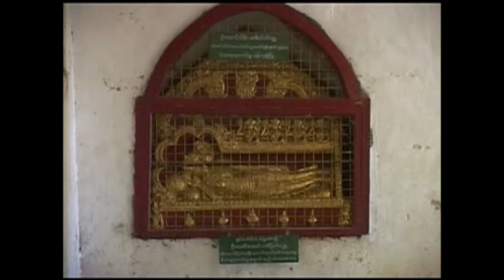အာနန္ဒာဘုရားသမိုင်း-ပုဂံ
Ananda OldBagan constructed by KingKyansittha at AD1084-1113.